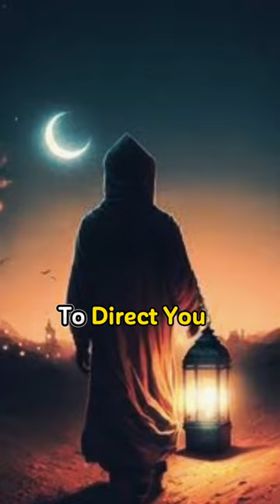5 Reasons Why Allah Puts us Through Trials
5 Reasons Why Allah Puts us Through Trials

Islamic status
Islam reaction
Islam deen
Islam channel
Islamic short Iyl
Islamic shorts channel
Islamic short status
islamic short attitude
islamic short yt
islamic motivation status
islam motivation video
Islam motivation shorts
Islam motivation WhatsApp status
islam motivation tamil
islam motivation urdu
islamic motivational speech
Islam motivation English
islamic video status
Islam video reaction
Islamic video short
Islam video Tamil
ramsha sultan shorts
ramsha sultan hijab tutorial
ramsha sultan video
ramsha sultan status
mufti menk family
mufti menk urdu
mufti menk speaking urdu
shorts
shorts video
shorts in Tamil
shorts YouTube
sins that Allah will not forgive
sins that affect face
sins that change your face
sins that will send you to hell
sins that cancel your good deeds
sins that God cannot forgive
sins that take you to hell
Quran
Quran recitation
Quran Sharif
Quran translation in urdu
nasheed arabic beautiful
nasheed without music
nasheed al muqit
nasheed ya adheeman
nasheed Ramadan
nasheed ringtone
nasheed slowed reverb
nasheed Arabic
nasheed vocals only
maher zain rahmatan lil alamin
maher zain vocals only
maher zain songs
maher zain ya nabi salam alaika
maher zain habibi ya Muhammad
surah Rahman
surah yaseen
surah mulk
surah baqarah
surah waqiah
surah kahf
surah muzammil
surah Fatima
surah maryam
merciful servant
merciful servant nasheed
merciful servant Quran recitation
merciful servant Quran
merciful servant prophet series
Allah
Allah Duhai hai
allah maaf kare
Allah hu Allah
liyakun yawmuka
liyakun yawmuka ringtone
liyakun
liyakun yawmuka slowed
liyakun yawmuka lyrics
liyakun yawmuka status
liyakun yawmuka remix
Islam cave
Islam cave channel
signs of the last hour Islam
signs of the times
signs of the hour
signs of the last days
signs of the final hour
signs of the last day of judgement Islam
ya nabi Salam alaika
ya nafsu nasheed lyrics
ya adheeman 1 hour
ya velshi
ya rabbe mustafa tu mujhe hajj pe bula
ya rajaee mercifulservant
ya Allah forgive us
ya allaho ya rahmano ya rahimo
ya allaho ya rahman
ya allaho ya rahmano ya raheemo ki fazilat
ya allaho ya salamo wazifa
mercifulservant
mercifulservant signs of the last day
mercifulservant angels
merciful Islam
merciful
merciful servant nasheed
prophet Muhammad
prophets path
Islam last hour
Islam signs
Islam signs of the hour
Islamic sign
iloveuallah
ilmfeed
ilovuallah
ilovuallah stories
ilovuallah shorts
ilovuallah jannah
ilovuallah marriage
ilovuallah dajjal
ilovuallah jinn
ilovuallah salah
foods haram in Islam
haram foods in Islam
haram foods
haram foods that Muslim still eating
Ramadan
things to do before Ramadan
makkah viral video
Islam little boy shorts
little boy shorts
prophet stories
Quran stories
islaamic cartoon
urdu cartoon
urdu Islam cartoons

ramshasultankhan
ilmfeed
islamicahsan
EmanChannelTV
iimatheen